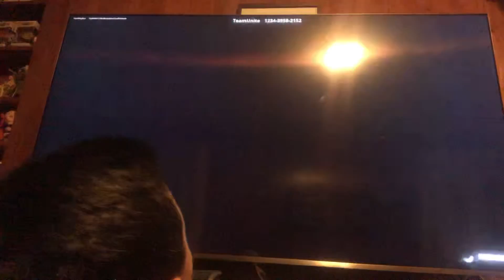Brayden Plays summer splash on fortnight